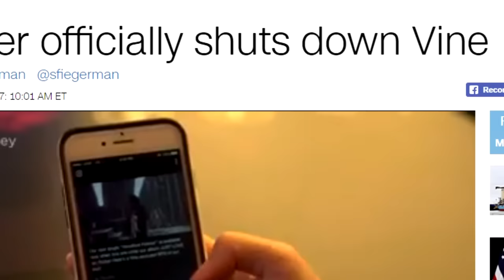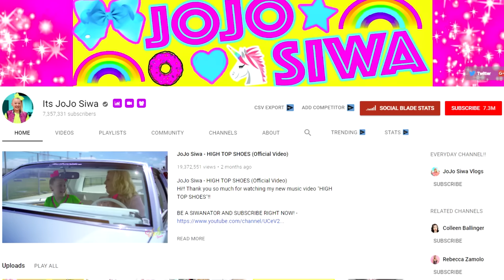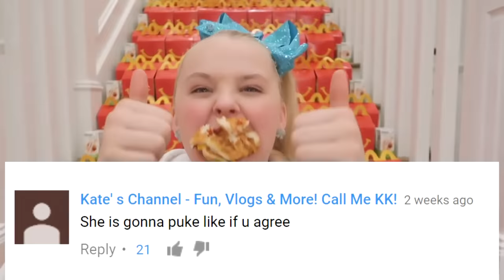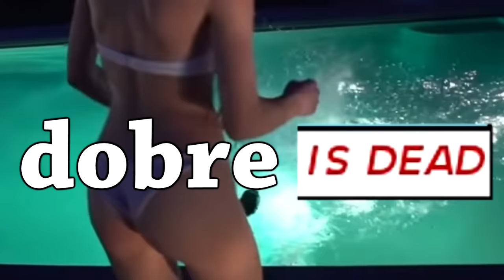THE WORST MUSICAL.LY YOUTUBERS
Musical.ly stage 2 has begun

BROFIST .